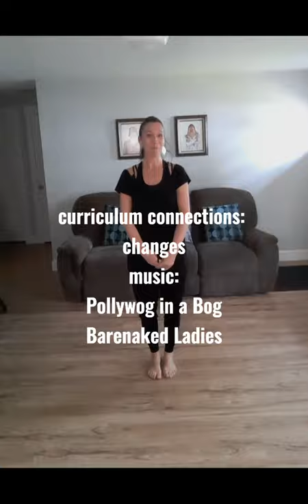OBT Pollywong in a Bog 2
Ms. Robyn works on the creative dance of the Frog Cycle, Pollywog in a bog!